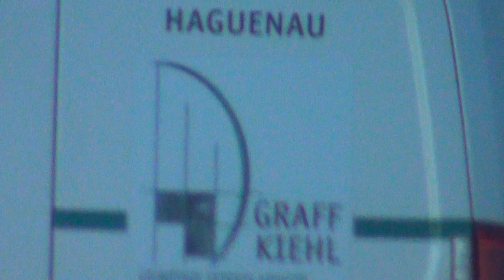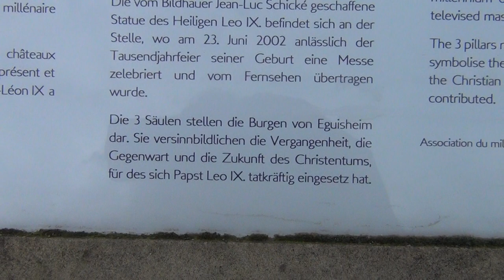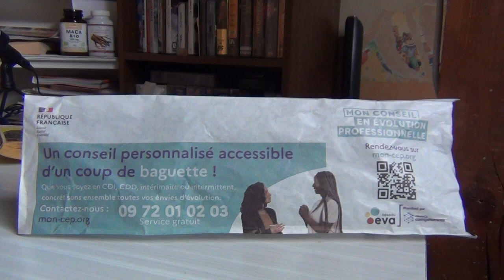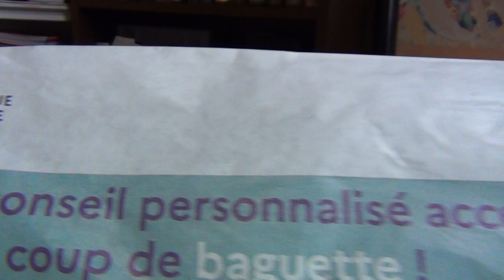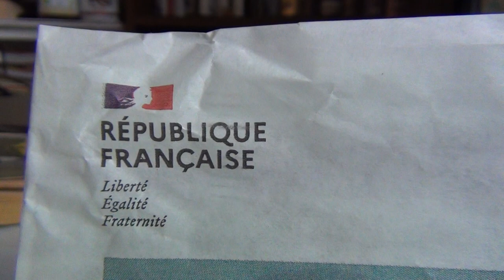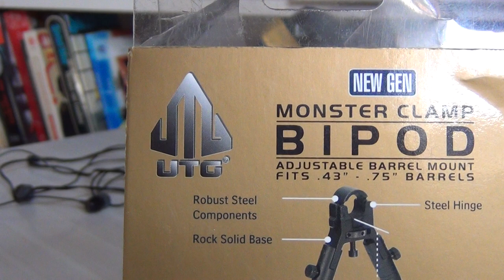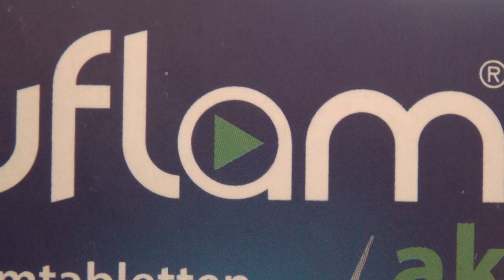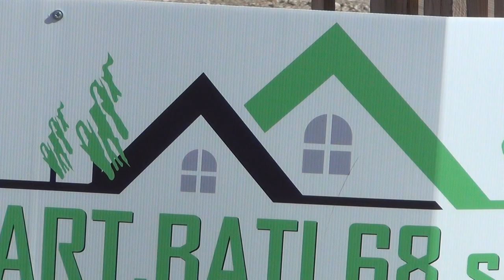Pope Leon was born in a Castle out of Pharaoh's Nobility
Catholicism was made by Pharaoh's OWO Nobility of the vertical rule, whereas Protestantism was made by the Knights Templars' NWO horizontal rule, who also come out of Pharaoh's Nobility, so it's all the same basically and using the same religious Hocus Pocus to indoctrinate the warrior's mind into religious fatalism and into not fighting back against these evil rulers - a very smart set up indeed.